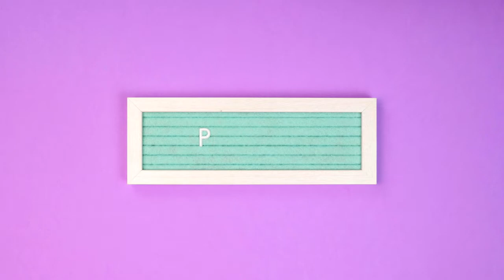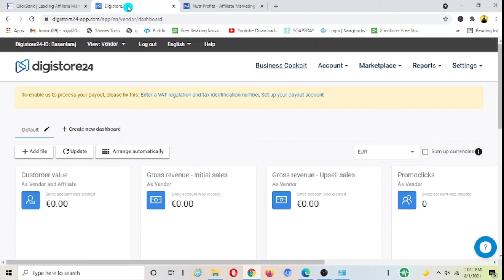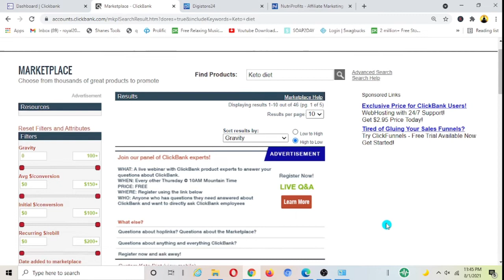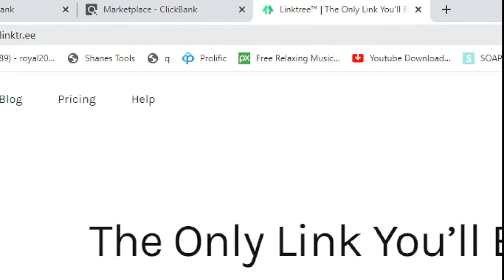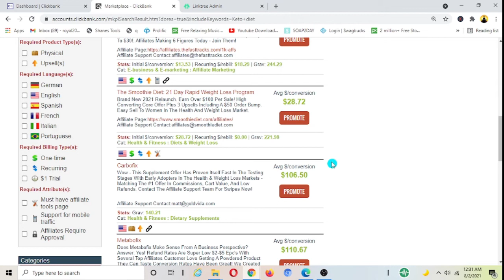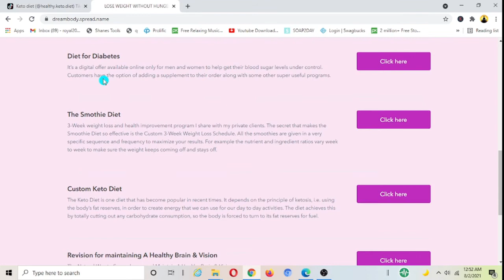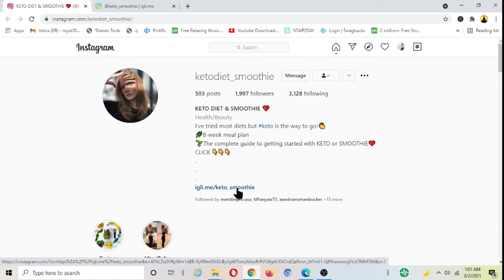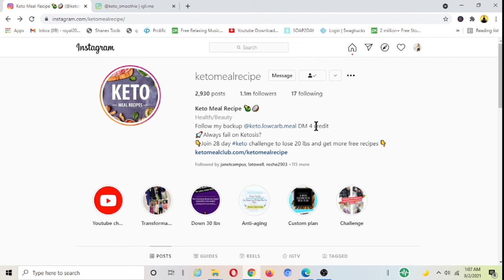How to start Affiliate Marketing step by step | 500 per day with affiliate marketing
This video shows you how to make passive income with affiliate marketing for beginners. Avoiding the common misconception and starting today and being consistent are keys to success in the affiliate marketing business. Whether you use Clickbank, digistore24, or any other affiliate marketing platform. You can make $500 per day just if you follow the strategies mentioned in the video.

✅  Start 3 Day Business Challenge here (Build a profitable affiliate marketing business within 3 days)

Even if you follow the free traffic sources to promote your affiliate offers you will surely get massive leads and sales. Choosing a correct affiliate product and creating a landing page and promoting them with social media is one of the easiest methods to make money with affiliate marketing these days. Take what's selling in the market to promote and start driving the traffic consistently if you want to make money while sleeping.

The results may not typical. There is no guarantee that you will earn the same amount of money using the techniques and ideas mentioned in this video and I am not a financial advisor. Your level of success for getting better results claimed in this video will require work, consistency, knowledge, and commitment. This video description may contain affiliate links and if you sign up using affiliate links I may receive a commission at no extra cost to you.